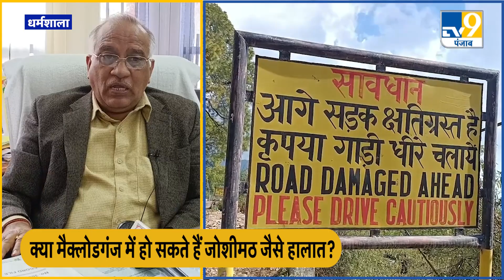Dharamshala: क्या मैक्लोडगंज में हो सकते हैं जोशीमठ जैसे हालात? ।TV9HimachalPradesh